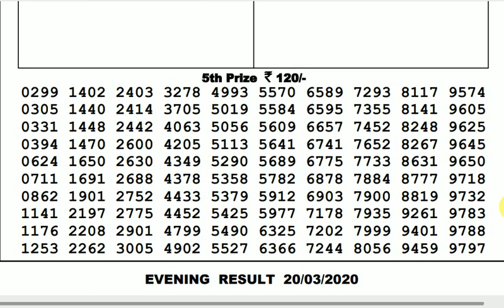Lottery Live I Lottery Results I Sombad Lottery 11.55am 04.00pm 08.00pm gdn